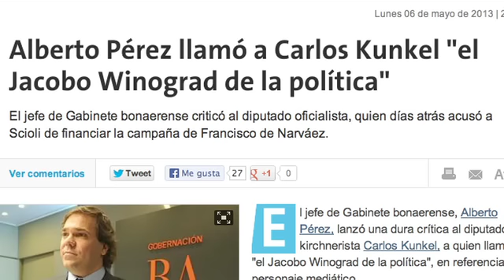El secreto de los hermanos Scioli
El  comentario de Kunkel nos conduce al alejamiento de Pepe Scioli.